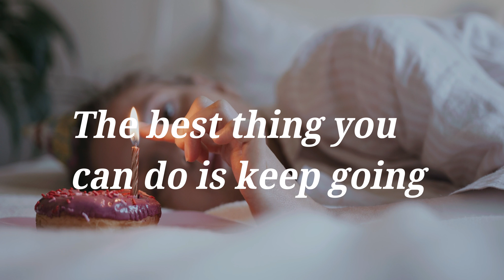When your Sad or Upset please remember